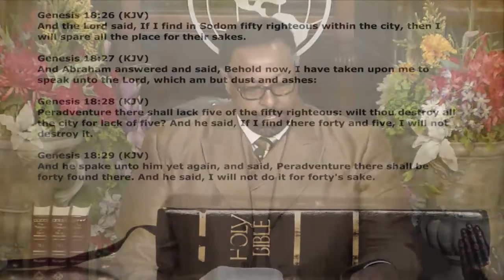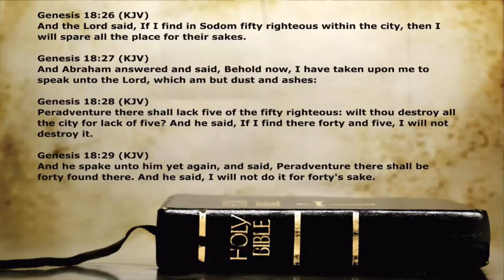Pastor Rader Johnson teaching on The Day of the Lord